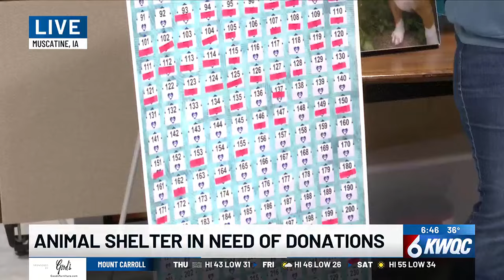Animal rescue facility at risk of losing shelter